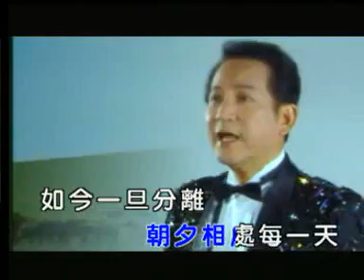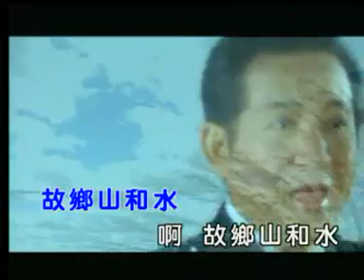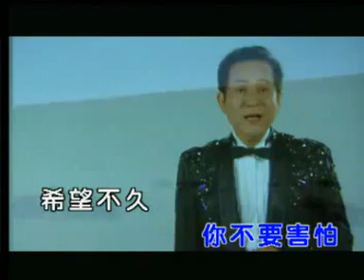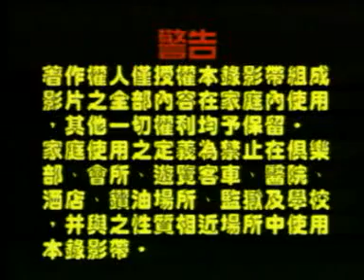青山 可爱的马